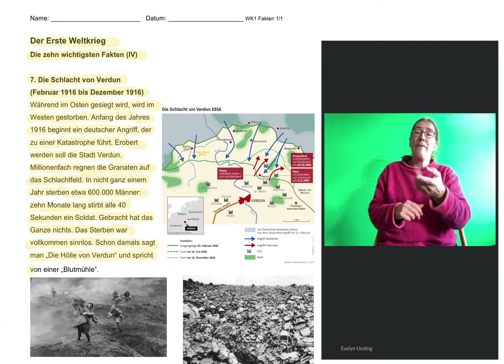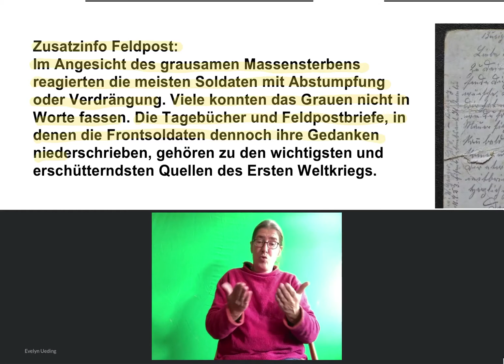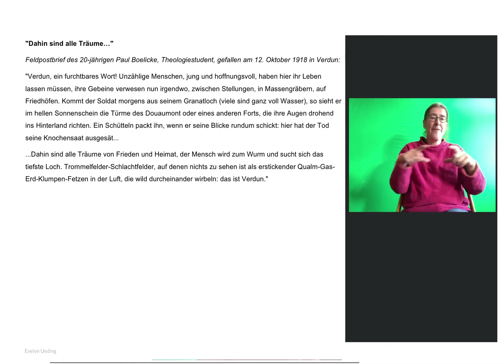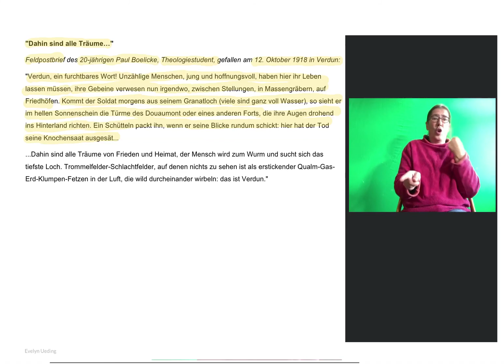GESCHICHTE Erster Weltkrieg Die Schlacht bei Verdun (EXPLAIN mit DGS)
In diesem Video geht es um die Schlacht bei Verdun.
Die Videos von Mr.Wissen2go bieten hierfür die Grundlage.